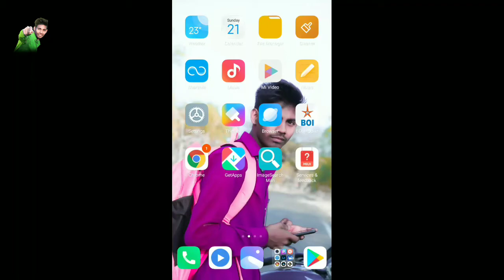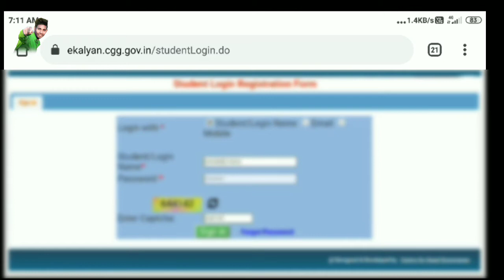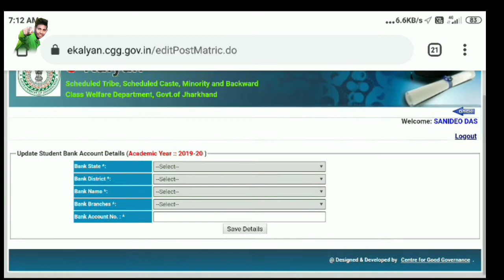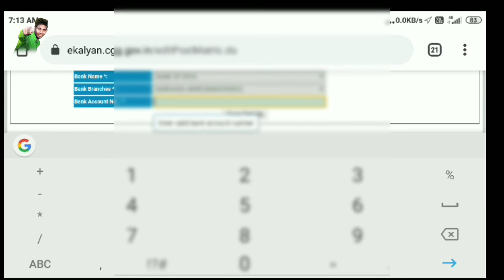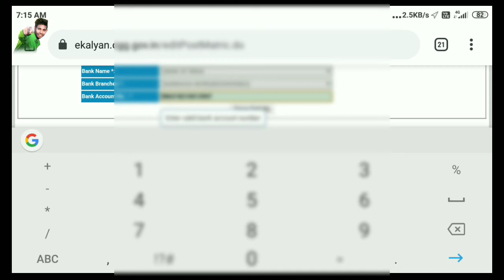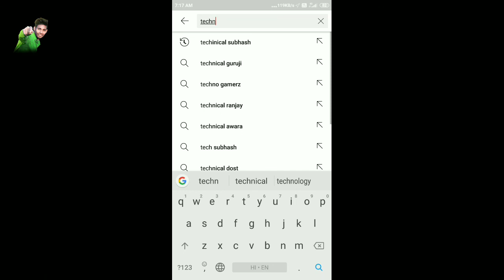Reason Is Your Bank Account Number Not Seeded With Your Aadhaar No.Please Update Your Aadhaar No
कारण आपका बैंक खाता नंबर आपके आधार नंबर के साथ नहीं है। कृपया अपना आधार नंबर अपडेट करें

Hi Friends कैसे हो तो दोस्तों आज का वीडियो ये है कि अगर आपका DA ऑफिसर ने आपको बैंक के कुछ रिजन बताया है और पेंडिंग में पड़ा है तो क्या करें।

तो गाइज आज  बहुत ही महत्वपूर्ण जरूरी बताएं होने वाली है अगर आपका भी पेंडिंग हो गया है। ये वीडियो लास्ट तक देखें।

Please update your aadhaar no linked with your bank account number by using the Bank Details link in your login. Otherwise your application is not considered by further level verification.

कृपया अपने लॉगिन में बैंक विवरण लिंक का उपयोग करके अपने आधार नंबर को अपने बैंक खाता नंबर से लिंक न करें।  अन्यथा आपके आवेदन को आगे के स्तर के सत्यापन द्वारा नहीं माना जाता है।

1. यदि अलाव छात्र नहीं
2. गलत जाति प्रमाण पत्र, आय प्रमाण पत्र।
3.जाति, आय प्रमाण पत्र का गैर अपलोड।
4.गलत पाठ्यक्रम और अध्ययन का वर्ष।
5.यदि छात्र ने स्टूडेंट फोटो, बोनाफाइड प्रमाणपत्र, जाति प्रमाण पत्र, निवास प्रमाण पत्र, आय प्रमाण पत्र जैसे सभी दस्तावेज अपलोड नहीं किए हैं, छात्र पिछला अंक पत्र, बैंक पास बुक स्कैन की हुई कॉपी, ऑनलाइन सिस्टम जनरेट किए गए आवेदन की स्कैन की गई कॉपी।
6.ऑनलाइन सिस्टम की स्कैन की गई कॉपी की गैर अपलोड अपलोड की गई और विधिवत रूप से चिन्हित व्यक्ति के साथ भरी गई।

DWO officer Reason is your bank account number not seeded with aadhaar no. your

ekalyan.cgg.gov.in का कहना है कि डीए अधिकारी ने आवेदन / दस्तावेजों को फिर से जमा करने के लिए 15 दिनों का समय दिया।  आपका समय व्यतीत हो गया है और आप अभी पात्र नहीं हैं।..